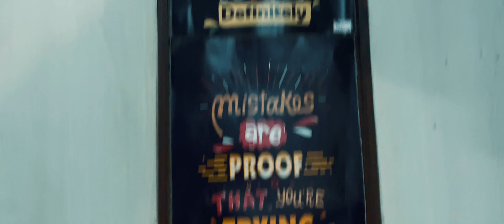My 7th Tattoo Tour to the Moon 🌙 just kidding 😛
Hey guys
I’m Sam rattan, I hope you all r fine, here is my vlog on my 7th tattoo, I’m sharing my experiences with you all, so that you also know, what actually happens , when you go for tattoo 😛🫶🏻🥰😉🌙🧿💐

Watch my all vlogs videos for fun 🤩
You can follow me for more updates
Links are given below 👍🏻
Sam rattan ny ♓️🍫✌🏻

My name is Sam Rattan, I’m a Model, Vlogger and Actor. I’m from Chandigarh, India. I’m here to show to you The Glamour life of an Model, behind the scenes of fashion shows, Awards , I will tell you some important tips on modeling , acting and some alternative approach to beauty.

On this channel I do mostly Fashion shows vlogs, travelling 🧳 vlogs, funny stories and I show you the life of glamour world 🌎

I do lifestyle, modeling, acting and beauty vlogs , I have good experience in fashion modeling and acting industry and I would love to share my stories with you all.

If you enjoy history, you’ve come to the right place as well. I’m very passionate and motivated. I love sharing my life experiences and glamour life with you all.

Enjoy Browsing and keep supporting ✌🏻

Love,
Sam Rattan
Model, vlogger ,Actor